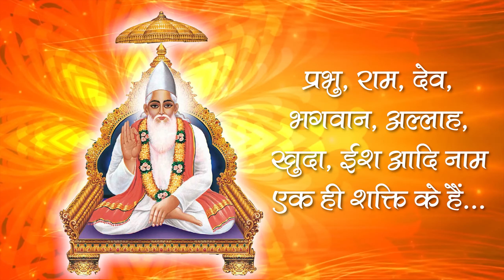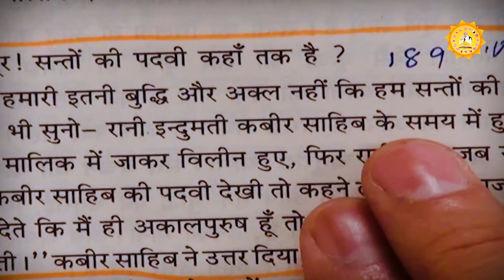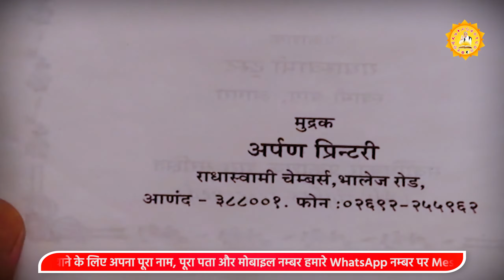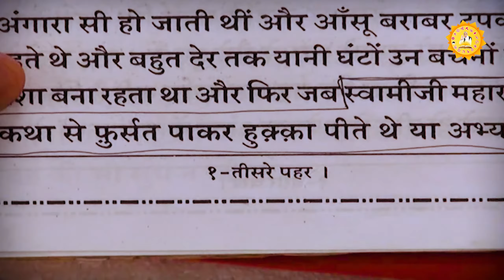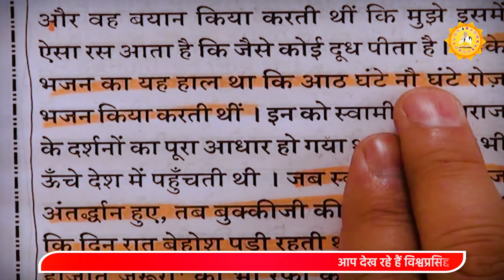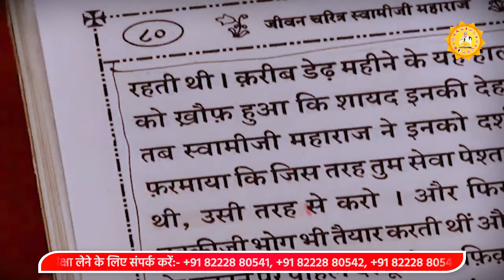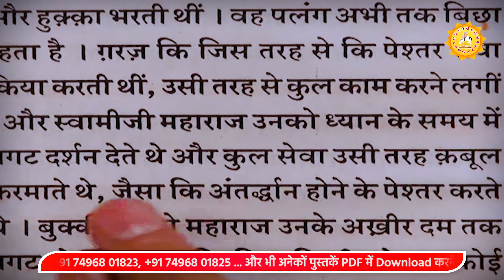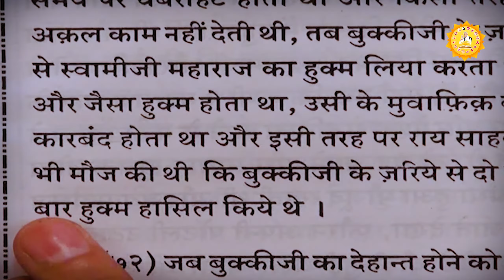Sant Rampal Ji's 2011 Satsangs | 13 to 15 May 2011 | Episode - 09 | SATLOK ASHRAM